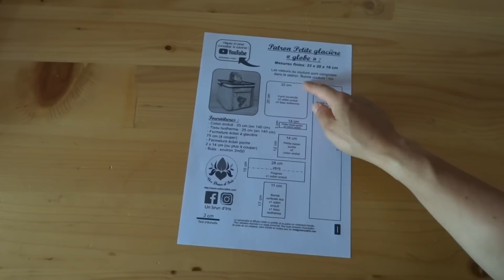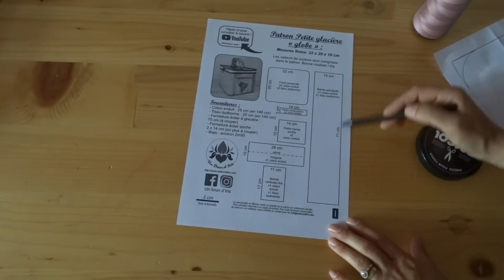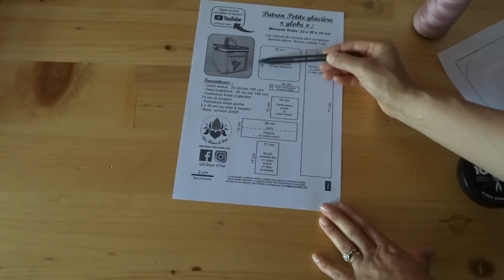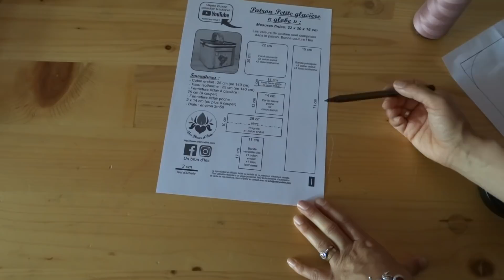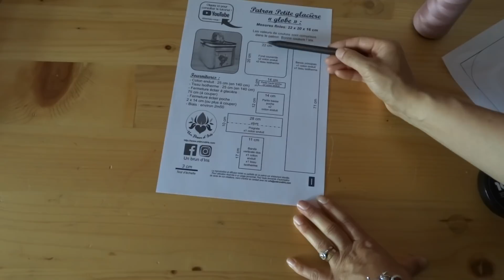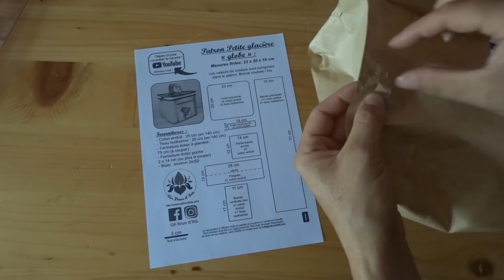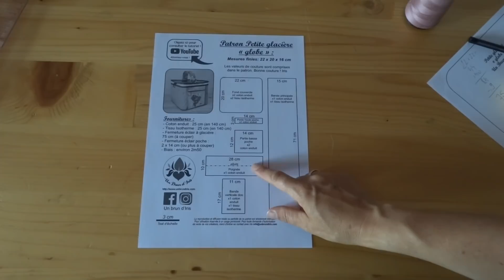TUTO ET PATRON GRATUIT! GLACIERE/ LUNCH BAG Spécial Fête des Pères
❤️Bonjour et Bienvenue sur ce Nouveau tutoriel Spécial Fête des Pères!!
La bonne nouvelle, c'est qu'il n'est pas réservé à papa mais est adaptable pour tous, pour tous les besoins!!!

👉La glacière pourra servira de lunch bag, pour son repas au travail, le goûter des enfants, les boissons fraîches, le Pique Nique et j'en passe!

👉Je mets à votre disposition le patron des 2 tailles de glacières que vous pouvez voir dans la vidéo et à la fin j'explique comment tracer votre propre patron à vos mesures!!

❤️Alors!!! elle est pas belle la vie?!

👉Toutes les mesures, quantité de tissu et fournitures sont précisés sur les patrons!

❤️❤️Les PATRONS GRATUITS des GLACIERES sont disponibles à 2 endroits, Voyez ci dessous!👇👇
👉Vous pourrez le télécharger une fois que vous aurez adhérez au groupe Facebook 🧵La Couture Créative avec Iris ✂️
👉Cliquez sur le lien juste ICI EN BAS👇👇
👉Vous pourrez ainsi partager vos créations avec nous et voir celles des autres membres ''Les Irisistibles". Ainsi, vous vous encouragez, entre-aidez et pouvez vous inspirer des créations faites par les autres! Cela donne pleins d'idées!
👉Une fois dans le groupe, vous aurez accès à TOUS mes patrons GRATUITS. Ces derniers apparaissent dans l'onglet FICHIERS.

👉Vous n'avez pas Facebook? Accédez aux patrons en cliquant juste ICI EN BAS!👇👇

et pour vous tenir informés des prochains tutos et des nouveautés!!

Bonne couture!